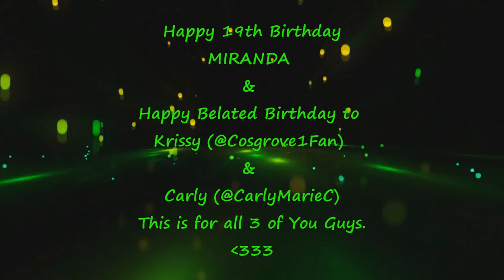Miranda Cosgrove 19th Birthday Picture Tribute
I Made a Video Tribute Last Year for Her. This Year I Went With Pictures. Hope You Guys Enjoy This. HAPPY 19TH BIRTHDAY MIRANDA.